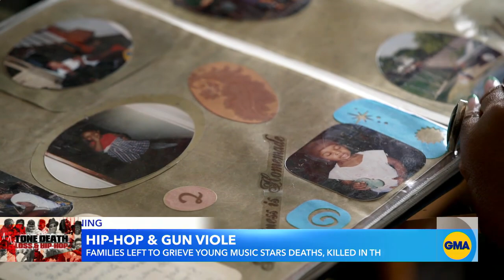Exploring violence in the rap community | GMA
ABC News' Mona Kosar takes a deeper look at where this violence is coming from and the hope to break the cycle.